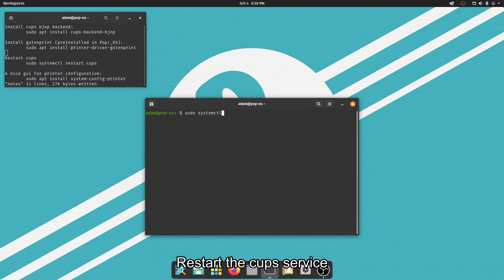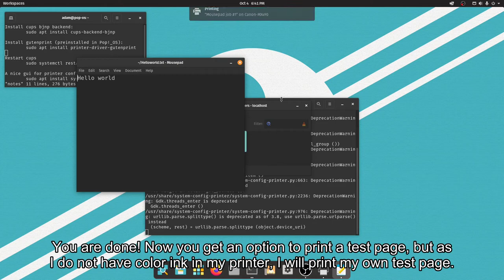[Tutorial] Set up Canon printers on linux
Set up Canon printers on linux

You have to set up cups (Common UNIX Printing System) before doing this.

This works on other distros too, but the package names may be different.

Commands (for debian):
  sudo apt install cups-backend-bjnp printer-driver-gutenprint system-config-printer
  sudo systemctl restart cups

Note: When the Gutenprint packages get updated, the printers using Gutenprint drivers will stop working until you run cups-genppdupdate as root and restart CUPS.